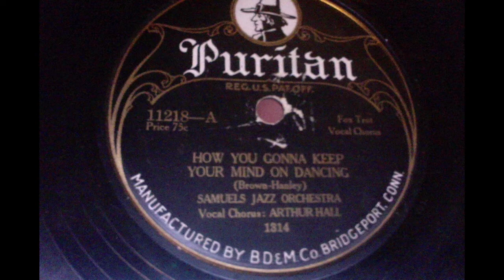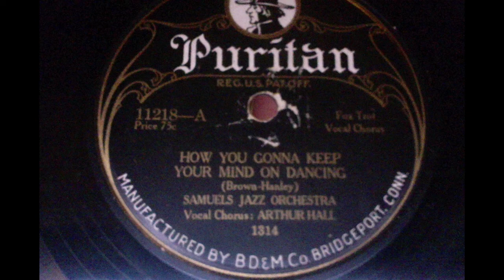Samuels Jazz Orch - How You Gonna Keep Your Mind On Dancing 78 rpm!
Samuels Jazz Orchestra - How You Gonna Keep Your Mind On Dancing, (Puritan Records) 1923, 78 rpm!  A Direct Recording!